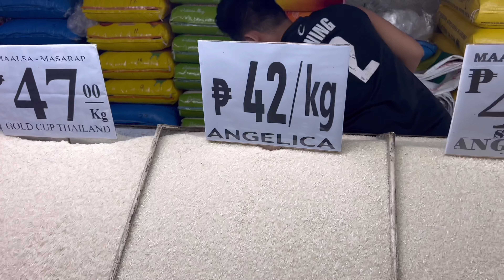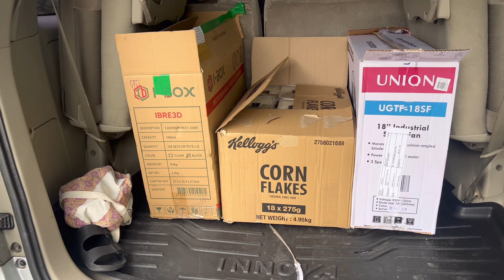Palengke time! Malinis dito sa LAS PINAS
Documenting my daily life. In this vlog, pumunta kami sa palengke para mamili ng kelangan namin sa negosyo at para makita nyo yung palagi namin binibilhan.